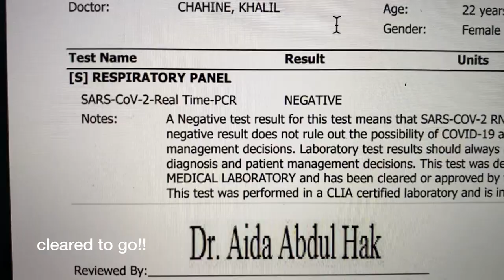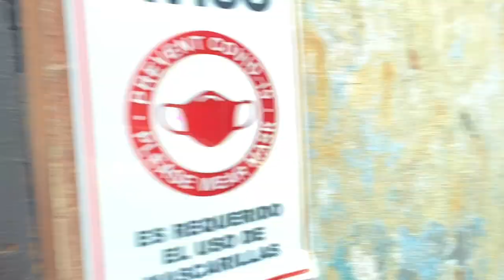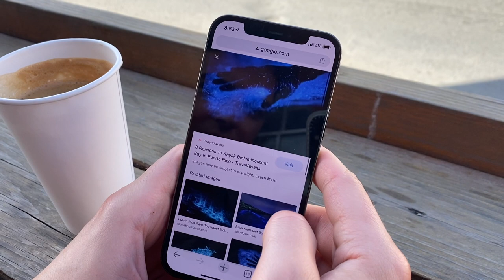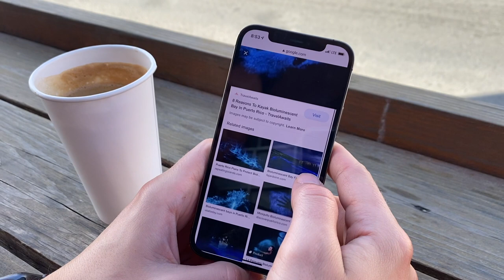VLOG: Traveling to Puerto Rico!!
Exploring Puerto Rico staying at the Hilton Caribe in San Juan, kayaking in a bioluminescent bay (Laguna Grande), going on a rum tour + lots of food!!